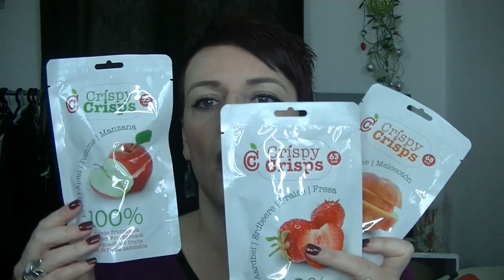Viens Boire Un Café Avec Moi Maquillage, Beauté, Blabla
Hello aujourd'hui un petit café avec du blabla de ma semaine et des produits :

Casque bluetooh et cordon Recharge Téléphone chez Action
Snacks chez Action
Toutes la déco de Noël chez Action
La montre noir chez Action

PENSER A METTRE LA HD sur le côté droit de votre écran il ya une petite roue cliquer dessus et mettre en 720 HD

GOOGLE+

Youtube a changé les fonctions pour répondre aux commentaires :
ouvrez vous un compte google et ajouter moi dans votre cercle:

Un partage sur ma page facebook :
Sweet Dine Make up

* Snap chat : Sweet Dine Makeup